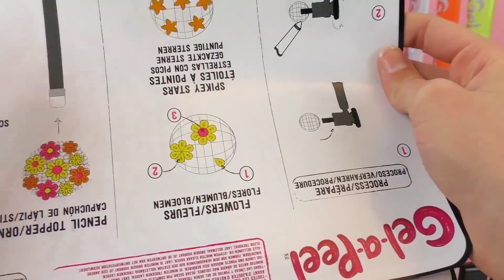الوان السيلكون | و مجموعتان رائعتان معا | من خواتم و أساور و مجوهرات اصنعها بنفسك | العب معي